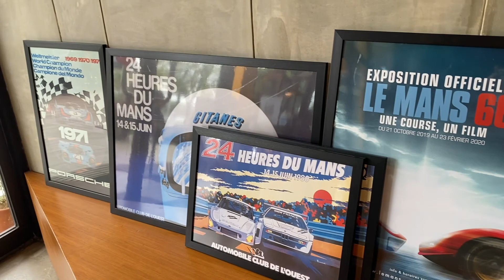Vintage Mercedes Benz car meet up at karrera ph plus super cars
Enjoy cool vintage Mercedes Benz cars plus SUPER cars and JDM cars!